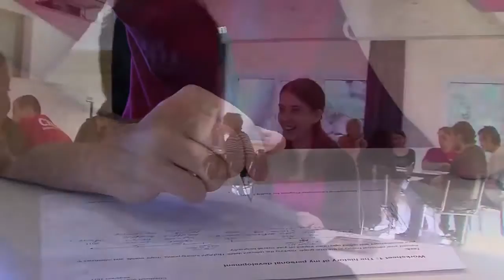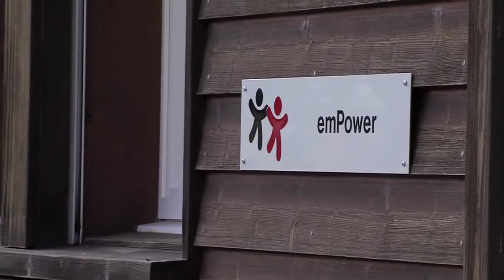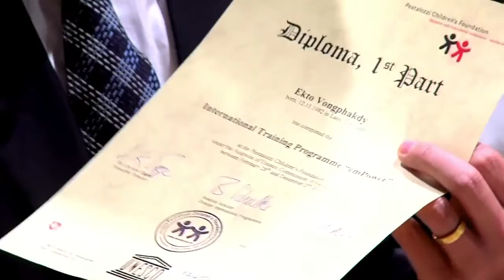emPower2011-Pestalozzi Children's Foundation.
Every year up to 20 young professionals engaged in PCF partner organisations in the programme countries are selected to participate in the training programme emPower.

The aim of the training programme is to empower young professionals and strengthen their capacities. On their return home, they will assist their organisations through contributing to the management of sustainable development programmes.

The students come from countries and regions where the Pestalozzi Children's Foundation is active, i.e. from Central America, East Africa, South East Asia and South East Europe. emPower is primarily geared to young adults between 22 and 28 years of age. Students already hold a bachelor or comparable degree and demonstrate keen interest in interculturality. Coming from different countries and social strata, students are motivated to enhance their competencies in intercultural and non-violent communication and prepared to share their experiences with like-minded people from other parts of the world.